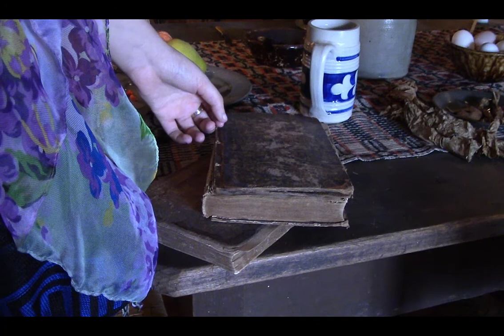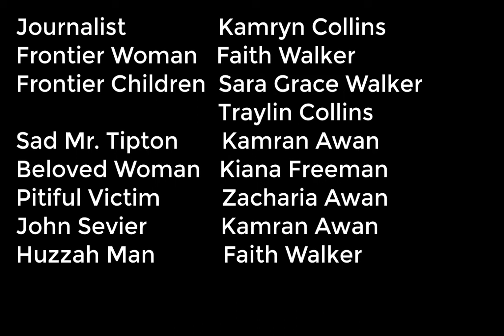Flashback to History- Lost State of Franklin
This student film from the McKinney Center in Jonesborough is about a journalist coming home to find a story, and is transported through time to witness how different people helped shape the Lost State of Franklin